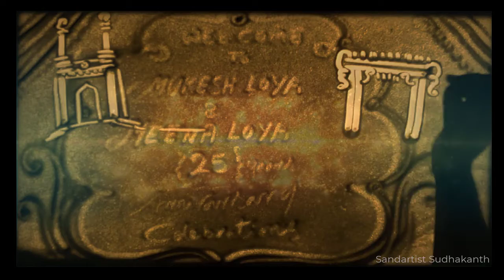Sandartist Sudhakanth performance Live @Mukesh and Meena Loya silver Jubilee celebrations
Mr mukesh loya and Meena Loya celebrated their 25years silver jublee marriage anniversary on 4th july 2021 @Alankrita Resorts.

I received great applause from them,and enjoyed lot.

Thanks for Mr Mohith Bhang, Event manager.and Sneha Rathi. 😊👍👍❤️